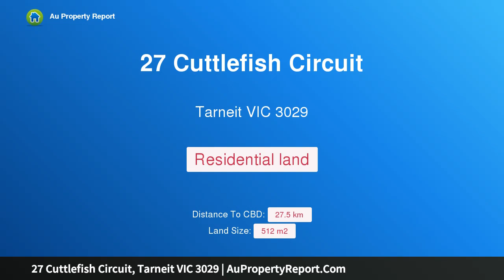27 Cuttlefish Circuit, Tarneit VIC 3029 | AuPropertyReport.Com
27 Cuttlefish Circuit, Tarneit VIC 3029
Property Type: residential land
Build you dream home in the Grove Estate !